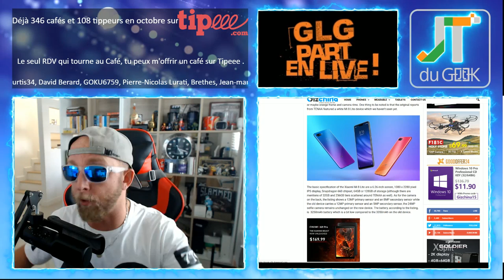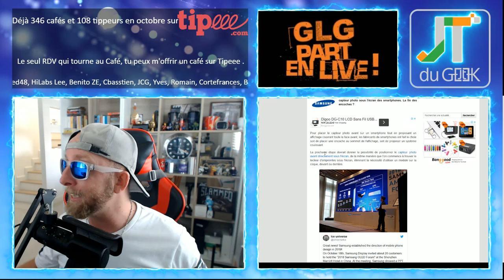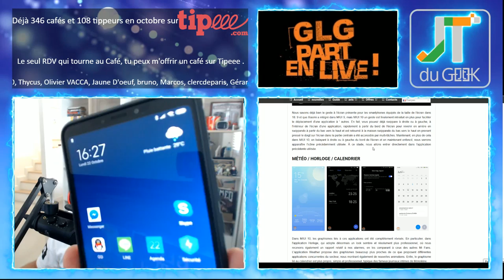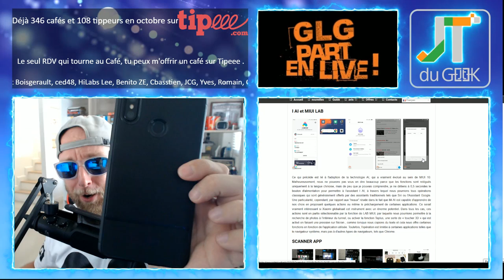Xiaomi MI 8 Lite Pops Up, Samsung 2019, Xiaomi black sharp helo dans l'accro du 22 oct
GLG part en Live dans l’Accrotidienne du 22 Octobre et du Lundi au vendredi entre 16h et 17H.

Aujourd’hui on parle du XiaomiMI8LitePopsUp, Capteur photo Samsung sous écran et Samsung Full screen id, Xiaomiblacksharphelo, Miui10évolutions, TitansS01e02, "DaredevillSaison3,

Nouvelles formules.

Lundi, mercredi et Vendredi en différé
Au programme:
00:00 Mise en place
02:00 News tech du jour
12:00 Films et série TV de ma semaine
17:00 Vidéo Youtube que j’ai aimé et mes vidéos Youtube
20:00 Le billet d’humeur de GLG
25:00 Mes news tech, produits reçu et test à venir
30:00 Vos commentaires de la veille
32:00 Au-revoir, bisous et à demain

Au programme:
00:00 Mise en place
02:00 Présentation et intro
03:00 10-15 mins de news Tech, produits reçus et mes news tech
18:00 LIBRE Antenne et question réponse sur le Chat
32:00 Au-revoir, bisous et à demain

GLG